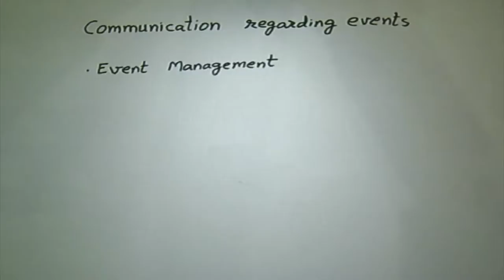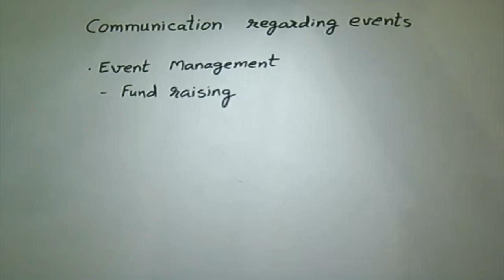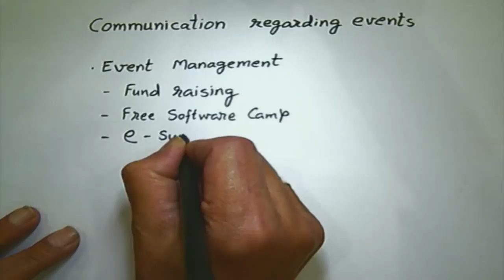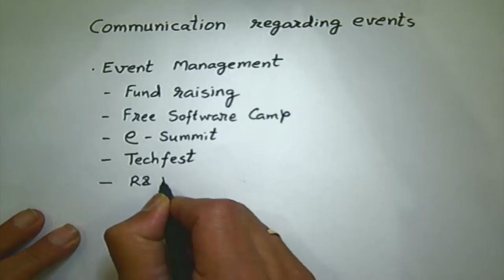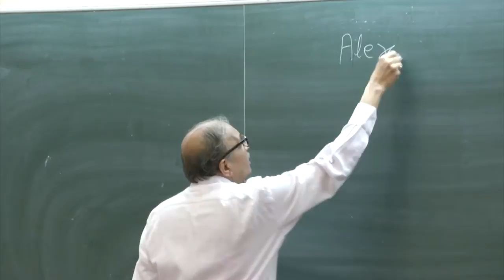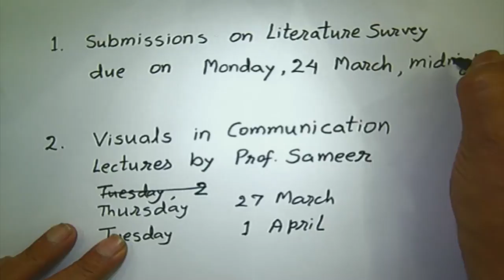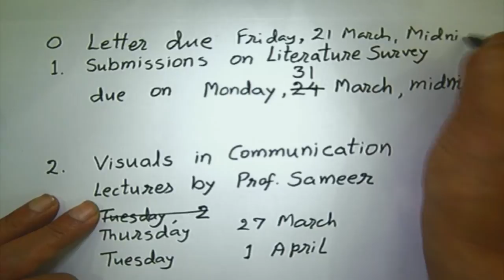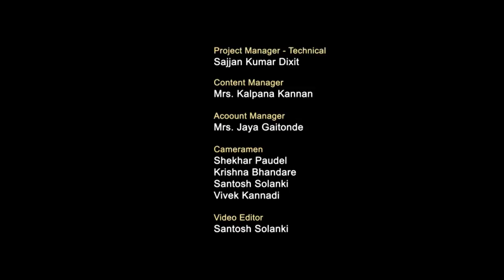L14 HS699 2014